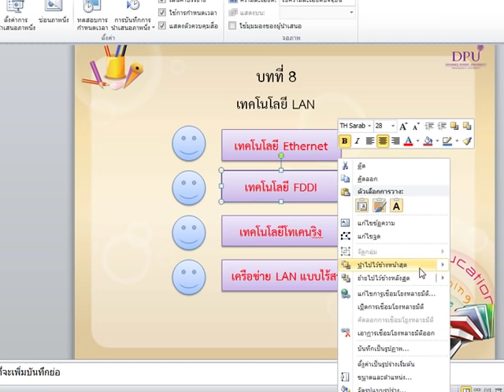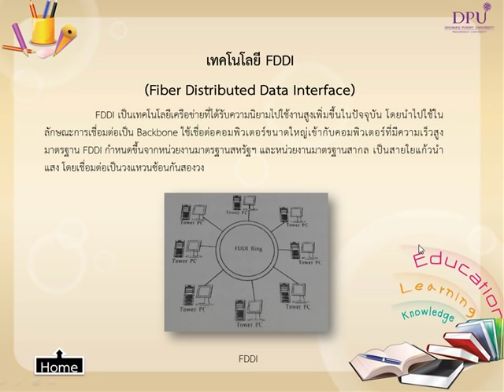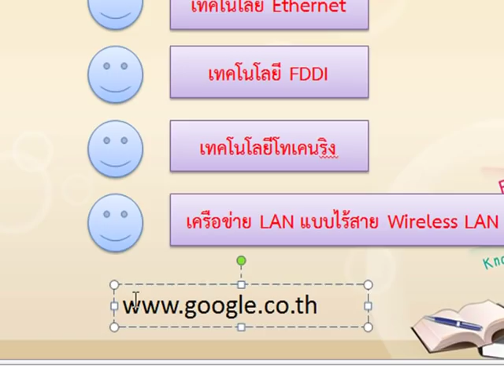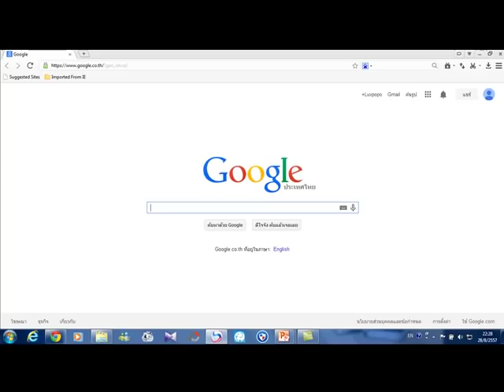การเชื่อมโยงไฮเปอร์ลิงค์ในโปรแกรม Powerpoint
จัดทำขึ้นมาเพื่อสอนน้องๆในระดับช่วงชั้นที่ 2 ทำเป็นวีดีโอช่วยสอน และจัดทำเว็บไซต์คือ
บทเรียนเพิ่มเติมวิชาคอมพิวเตอร์ เรื่องวิธีการใช้งานไฮเปอร์ลิงค์ในโปรแกรมการนำเสนอข้อมูล ระดับช่วงชั้นที่ 2